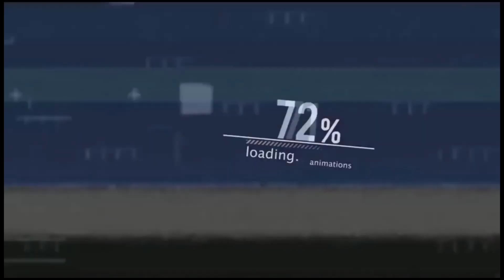২টি চমৎকার ফার্নিচার সেট দেখুন। সাথে বিশাল ডিসকাউন্ট। ডেলিভারি, ম্যাট্রেস সব ফ্রি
২টি চমৎকার ফার্নিচার সেট দেখুন। সাথে বিশাল ডিসকাউন্ট। ডেলিভারি, ম্যাট্রেস সব ফ্রি

Shop Address:
আল-মদিনা ফার্নিচার / Al-Madina Furniture
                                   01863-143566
                                 (Imo+What's up)
↪️ Location: ঢাকা, যাত্রাবাড়ী, শনিরআখরা থেকে মুহাম্মদ বাগ চৌরাস্তা

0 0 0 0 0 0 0